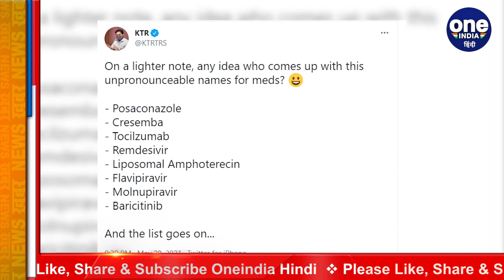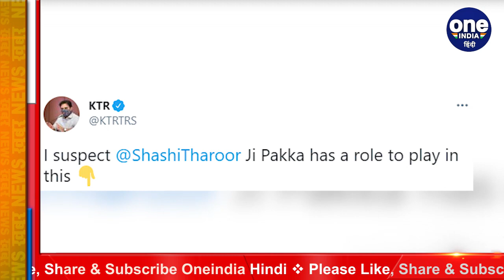Shashi Tharoor ने किया Floccinaucinihilipilification शब्द का इस्तेमाल | Twitter | वनइंडिया हिंदी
Shashi Tharoor used the term Floccinaucinihilipilification. Congress leader veteran leader Shashi Tharoor is known for his English mastery. Tharoor often uses such English words that people's heads are baffled. He did the same on Friday.

कांग्रेस नेता दिग्गज नेता शशि थरूर को उनकी अंग्रेजी में महारत के लिए जाना जाता है. थरूर अक्सर अंग्रेजी के ऐसे शब्दों का इस्तेमाल करते हैं कि लोगों का सिर चकरा जाता है. शुक्रवार को भी उन्होंने ऐसा ही किया.